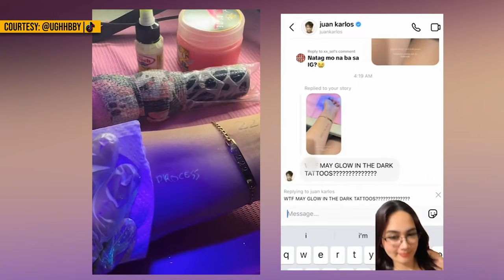TRENDING N VIRAL SHOW with KAREN OW-YONG (10/11/2023)